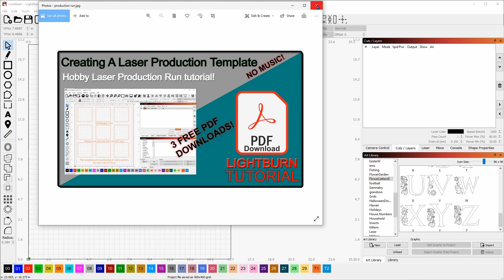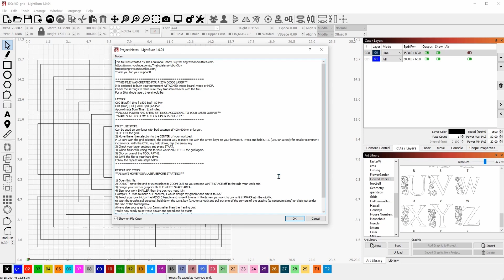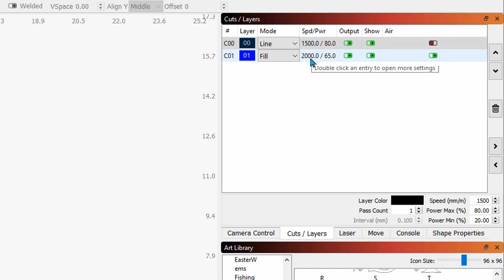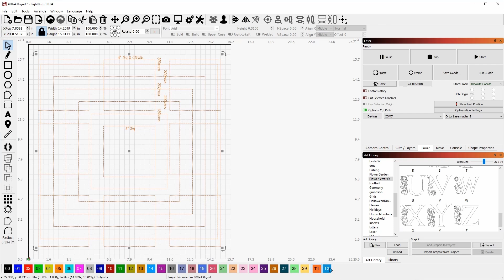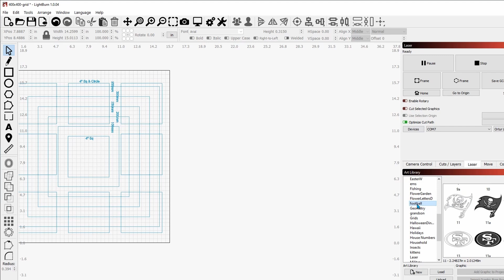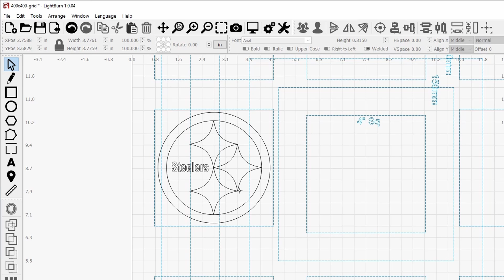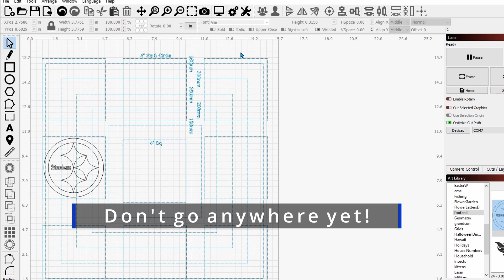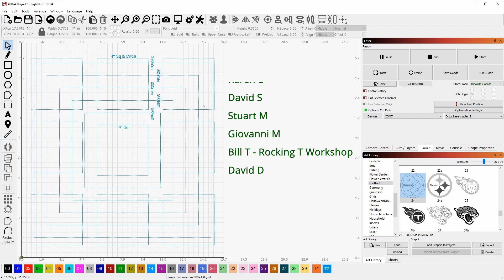🆕 Burning a Laser Bed Grid Version 2!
➡️ Click on Show More↙️for the *LASER RAFFLE* and other Links!

Remember! _Anything you buy on Amazon_ after following this link *supports the channel* and doesn't cost you a penny more!

*The Laser I use most frequently, The Roly LaserMATIC 10: King of the Diode Lasers!*

➡️ 8 Neodymium Magnet - World’s Strongest Rare Earth Magnets - $13.99

➡️ 3D Print Honeycomb bed air gap Standoff STL File

➡️ 12” x 12” x 1/8” Premium Baltic Birch Plywood A/A Grade
_(Other Sizes Available)_

I want to give a BIG SHOUT OUT to all my viewers who are supporting me in this effort! Thank you SO MUCH for your support!
If you appreciate my tutorial videos and template downloads and want to buy me a cup of coffee, or a beer to help support the effort, but don't want to sign up as a Patreon, I would greatly appreciate it!

The Louisiana Hobby Guy
4945 Grand Terre Drive
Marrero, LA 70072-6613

Lightburn Software - Try Before You Buy!

In fact, most of them will be bargain priced, since I shop for the best value!
➡️ Pre-Cut Leather - 3" x 48" - 1 Strip - $16.95

🆕 The NEW ORTUR CHUCK ROLLER! No Assembly Required! $179.99!

Ortur Laser Master 2 Metal Enclosure, for LU1-2, LU1-3, LU1-4, LU2-4, OLM2-S2-SF:

The CORRECT glasses for my diode laser!

CHEAP and effective transfer/mask tape

Stainless scissor platform for height adjustment of my bed

Steel bed for my other laser:
"Punk Spikes" for the steel bed:

LED light bases - 2-pack - CHEAP and nice!

Pre-cut Acrylic for LED light bases

10-pack of Acrylic, 5x7 clear

60 Pack of thin wood rounds

Slate coasters with a stand